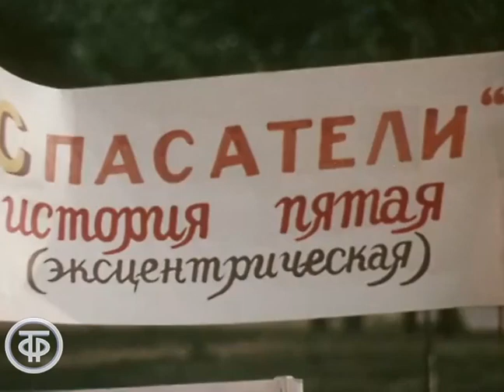Песня "Про героя Степана" из фильма "Приключения Петрова и Васечкина" (1983)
Фрагмент фильма "Приключения Петрова и Васечкина": песня "Про героя Степана" композитора Татьяны Островской на слова Владимира Аленикова.

Текст песни:
Решил прославиться Степан -
Степан успех любил.
С разбегу прыгнул на диван,
И десять мух убил.

И потому теперь Степан
Герой сего рассказа.
Он крикнул: "Ух!", и десять мух
Расстались с жизнью сразу.

Степан вскричал, что он герой,
Какой уж тут обман,
Но раз вечернею порой
Навстречу шел Полкан.

Степан, слегка позеленев,
Шагнул вперед несмело.
Пес рявкнул: "Гав!" - он был неправ,
Но разве в этом дело?

Финал истории таков -
Не выдержал Степан.
Он крикнул: "Ох!" и был таков,
А вслед за ним Полкан.

Пока Степан, что было сил,
Бежит, спасаясь в муке,
Я вам всерьез задам вопрос:
За что погибли мухи?

Одесская киностудия. По заказу Гостелерадио СССР, 1983 г.